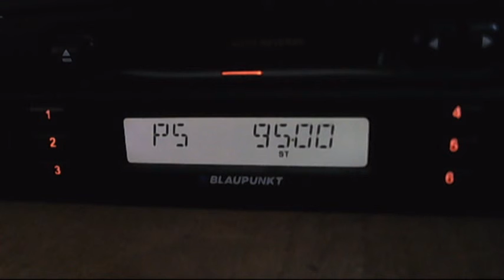fm dx trt-fm bursa via tropo in central bucharest 23:41